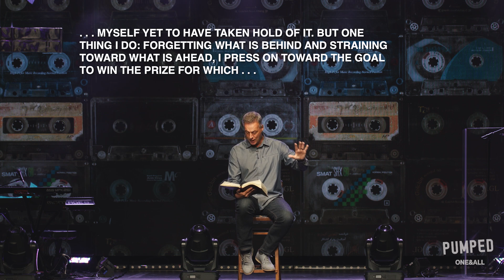Matthew 15 (Message Only) | Jeff Vines | Pumped (Week 1)